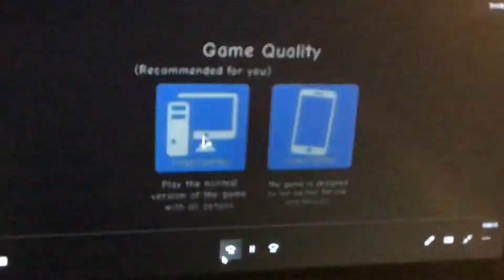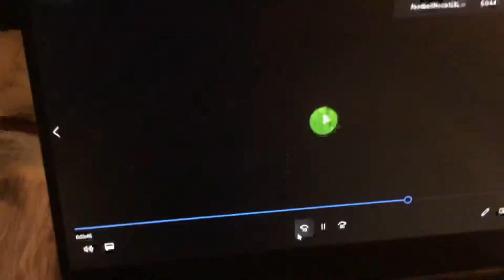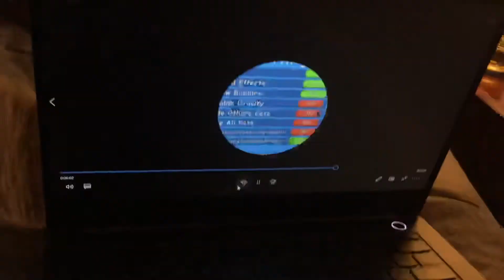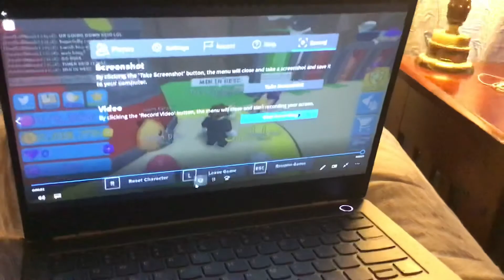NEW WORLD RECORD BGS KELO IDEA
THE TIME WAS 8:10 I WISH I DID NOT BREAK ANY RULES IF I DID LET ME KNOW I DONT WATCH KELO ALOT SO IDK IF I BREAK RULES